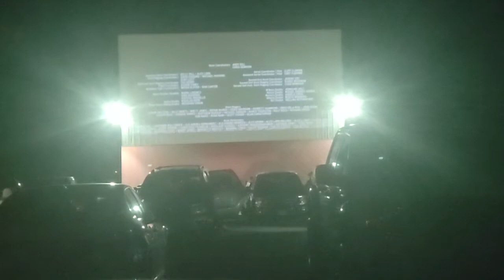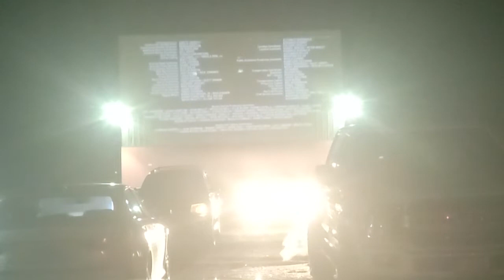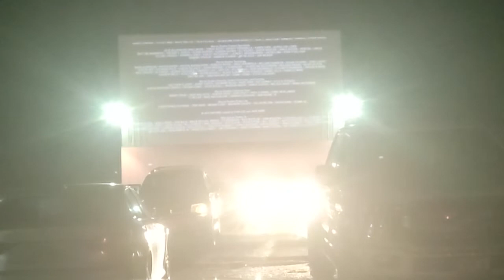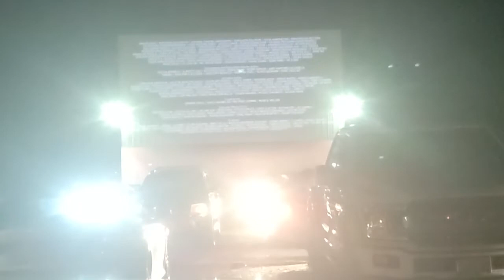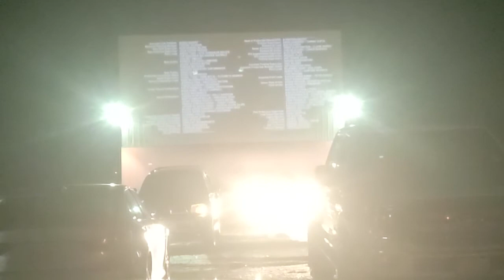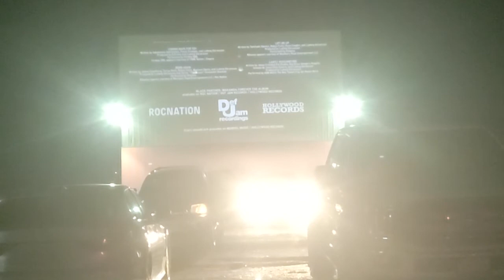showboat drive in black panther 2 end credits